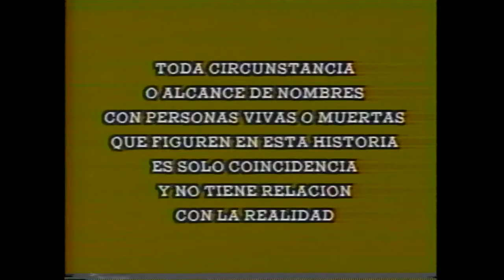L4 D4m4 d3l B4lc0n Capitulo 44